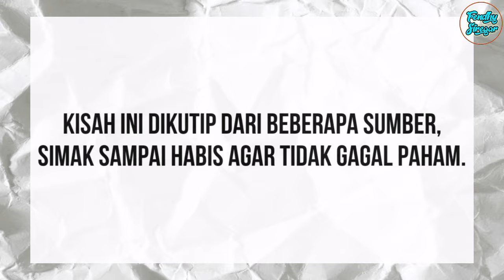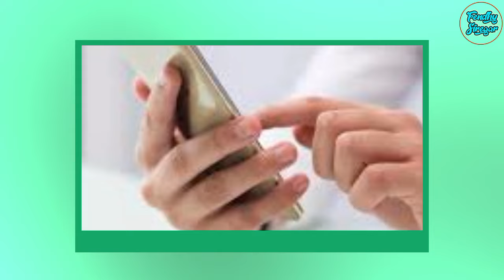TEREKAM KAMERA❗HABIB LUTHFI BIN YAHYA TERBANG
اَللَّهُمَّ صَلِّ عَلٰى سَيِّدِنَا مُحَمَّدٍ وَعَلٰى آلِ سَيِّدِنَا مُحَمَّدٍ

Mari Bersama Raih Pahala Jariyah Dengan Berbagi ilmu dan Mendukung Channel² Penegak Islam
°°PERHATIKAN°°
SEMUA ISI DALAM CHANNEL INI BERTUJUAN UNTUK DAKWAH, TERKADANG MEMANG THUMBNAIL VIDEO DAN JUDUL TERLALU BERLEBIHAN DAN TERKADANG JUGA B3RB3D4 DENGAN ISI VIDEO, HARAP DI MAKLUMI.
SEMOGA ALLAH SWT MENGAMPUNI KITA SEMUA